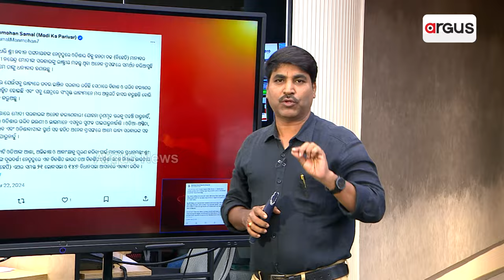କାହିଁକି ବିଜେଡି ମେଣ୍ଟ ଚାହୁଁଥିଲା ? || BJP-BJD Alliance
କାହିଁକି ବିଜେଡି ମେଣ୍ଟ ଚାହୁଁଥିଲା ? ଜାଣନ୍ତୁ ।